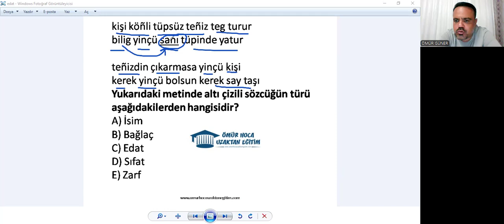Eski Türkçe sorusunun çözümü (Sanı edatı)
Ömür Hoca Edebiyat-Türkçe ÖABT Uzaktan Eğitim